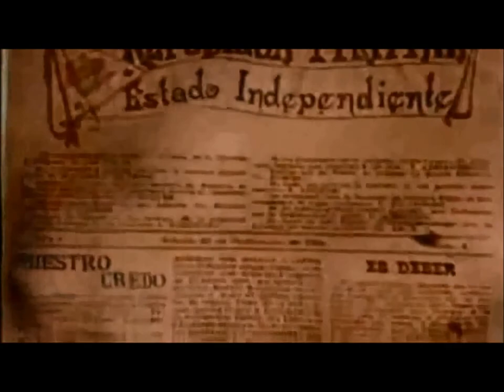CCBC TV 33 sign off 5/24/2021 (NEW)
Date: 5/24/2021
TV channel no.: 33
Location: Metro Manila
Country: Philippines
Region: Southeast Asia
Continent: Asia